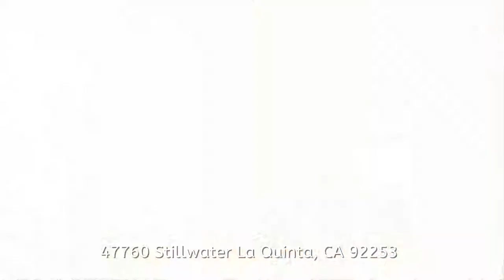FOR SALE | 47760 Stillwater, La Quinta CA 92253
Don’t miss this beautiful Mediterranean style property with the spectacular mountain views of Hidden Canyon. Perfect for entertaining and outdoor enjoyment, this property is located at the base of the Santa Rosa Mountains and within walking distance to the La Quinta Resort & Spa. This home features 4 BD, 3.5 BA plus an office. The living room off the foyer is spacious, with coffered ceilings, a fireplace and lovely views. The gourmet kitchen features stainless appliances, granite slab counters, and a breakfast nook. The formal dining area is off the kitchen through the butler's pantry for easy access while entertaining. A master bedroom and bath retreat includes walk-in closet, large soaking tub and tiled shower. Additional bedrooms are en suite for guests or family. The spacious backyard features outstanding panoramic mountain views, saltwater pool and spa with water feature, patio misting system, and mature citrus trees. Come make this gorgeous property your new place to relax and enjoy life!